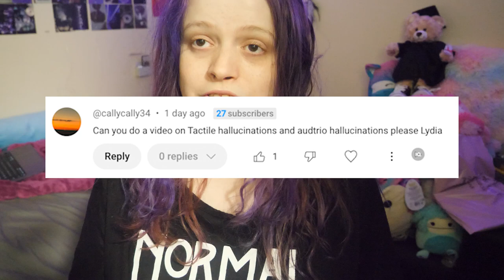Auditory and Tactile Hallucinations